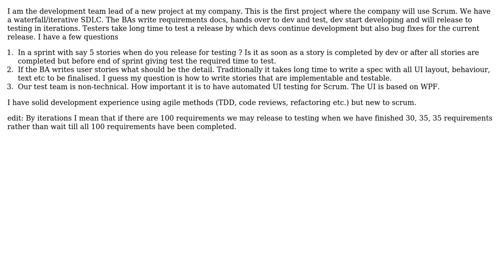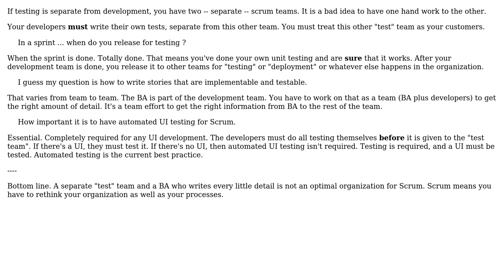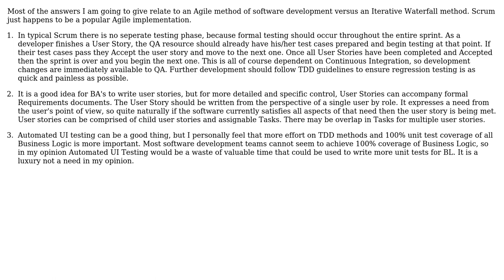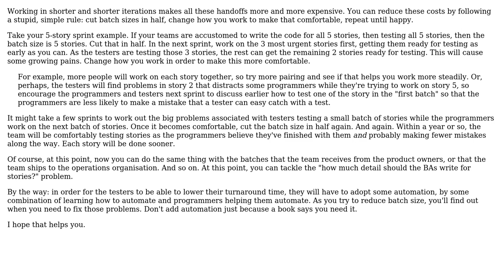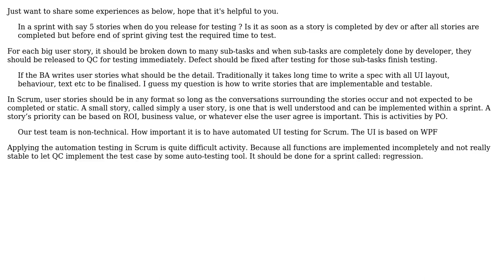Software Engineering: How to fit testing in Scrum sprints and how to write user stories in Scrum?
With thanks & praise to God, and with thanks to the many people who have made this project possible! | Content (except music & images) licensed under CC BY-SA | Music | Images & others | With thanks to user softveda user S.Lott user Martijn Pieters user maple_shaft user J. B. Rainsberger user guillaume31 user Giorgio user Danh and the Stack Exchange Network Trademarks are property of their respective owners. You are responsible for your own actions.